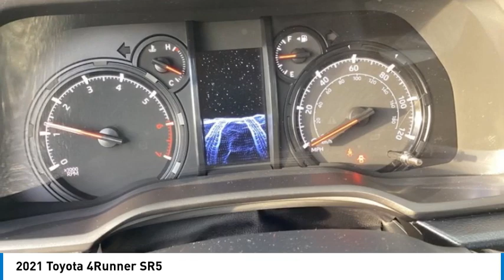2021 Toyota 4Runner J4131W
2021 Toyota 4Runner SR5

812 Green Bay Rd.